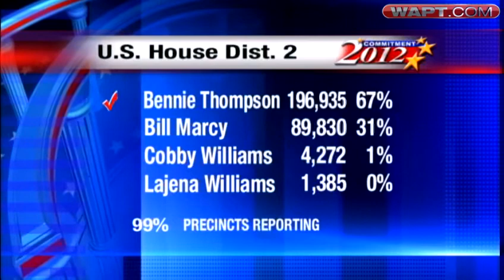Bennie Thompson wins re-election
Bennie Thompson wins re-election to Mississippi's 2nd Congressional district.